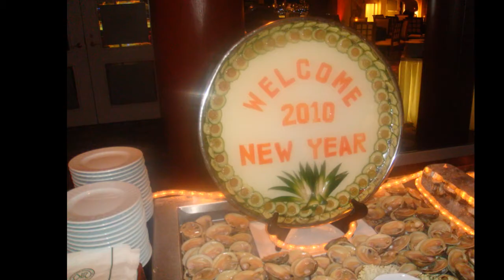melon carvings, tallow carvings, styrofoam carvings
by ricky